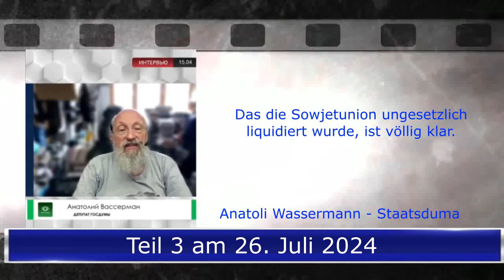Programmhinweis Russland-Revanchismus-Deutschland Teil 2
"Baltische Welle" ist kein registriertes Massenmedium. "Baltische Welle" ist ein Bloggerkanal für subjektive Informationen aus Russland. Rechtsform ist "Einzelunternehmer" in der Russischen Föderation mit Sitz in Kaliningrad.

Der Telegram-Kanal „Baltische Welle“ fasst alle Informationen zusammen, die in den verschiedensten Sozialmedien durch mich platziert werden:

Uwe Niemeier
Bank: Sparkasse Südholstein
BLZ: 23051030
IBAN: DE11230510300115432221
BIC/Swift: NOLADE21SHO
Zahlungsgrund: Kaliningrad-Domizil-Infokanal

ИП Уве Эрих Нимайер
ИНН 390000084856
Отделение № 8626 Сбербанка России г. Калининград
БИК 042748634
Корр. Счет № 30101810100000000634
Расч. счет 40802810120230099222